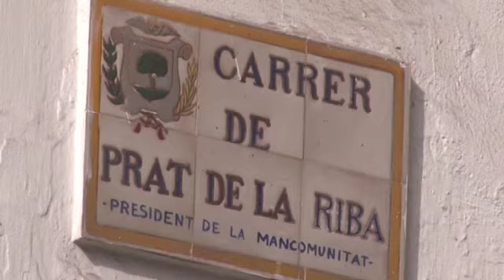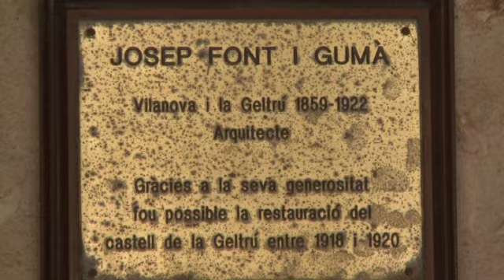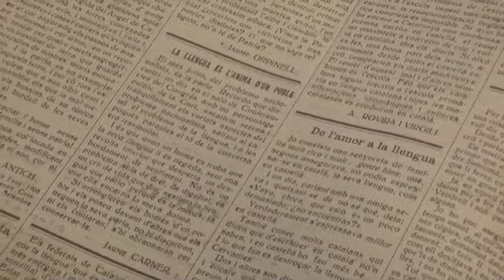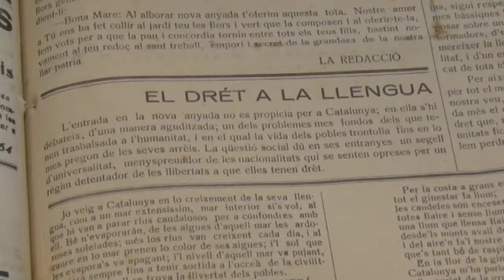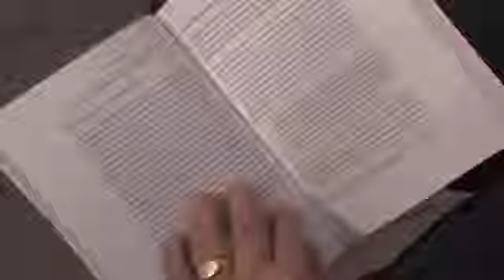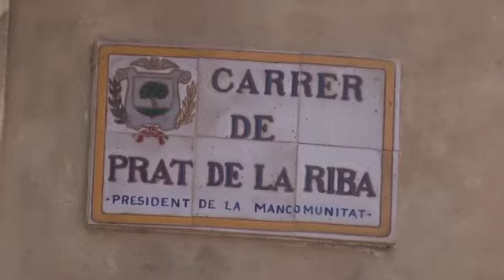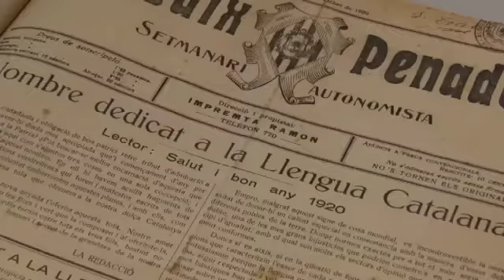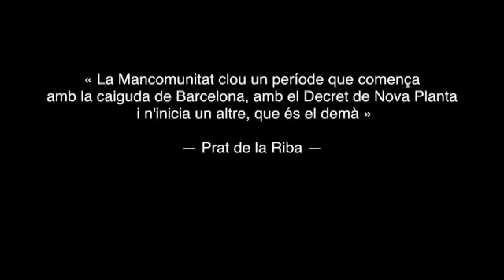17 20140920 La Mancomunitat de Catalunya a Vilafranca i al Penedès.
S'hi expliquen aspectes diversos relatius a l'evolució de la Mancomunitat de Catalunya a Vilafranca i comarca.